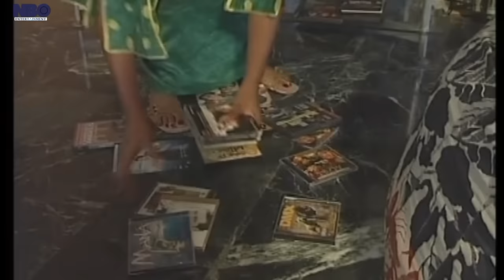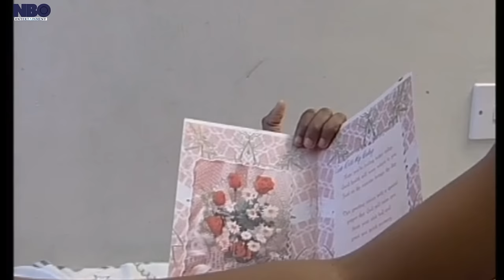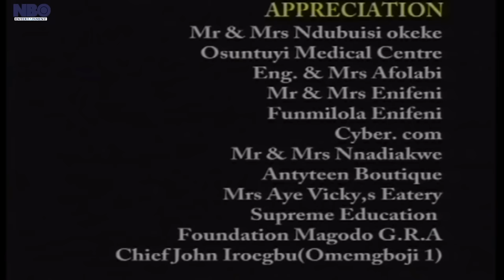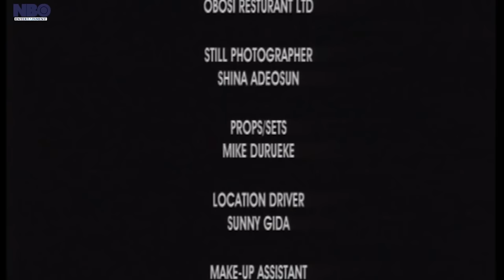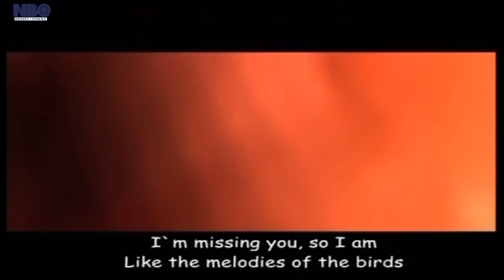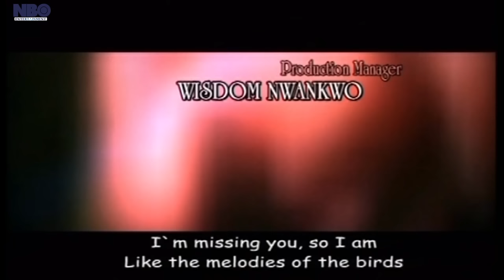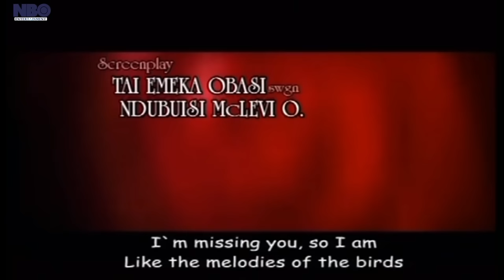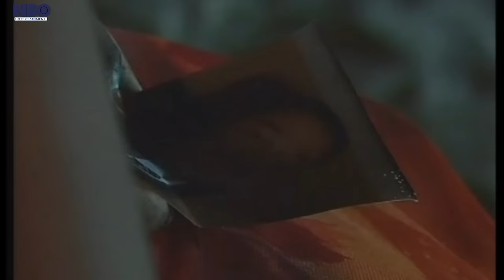I Regret Allowing My Pregnant Wife Leave Our Marriage - A Nigerian Movies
This Nigerian movie is a woman who gives birth to a set twins, before then she separates with her husband. something interesting happened. my mind is settled

Starring: Sharon Ezeamaka, Kenneth Okonkwo, Olu Jacobs

Aforevo Name